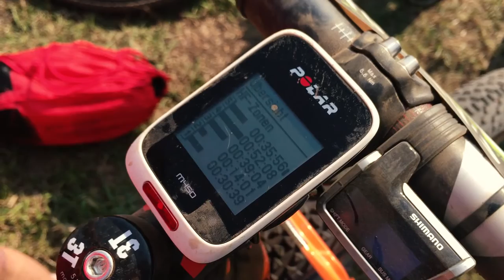Roc recap with Martin Fanger | Roc d’Azur MTB event 2016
Roc d’Azur is the biggest MTB event in Europe, held every year in France.